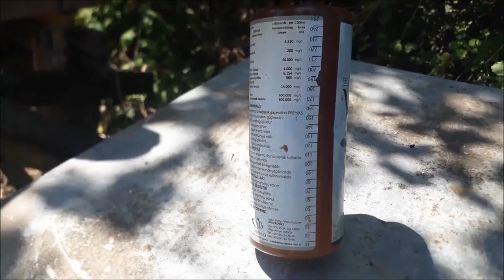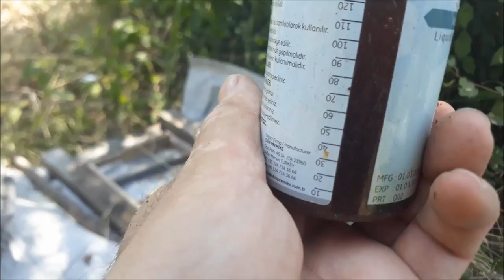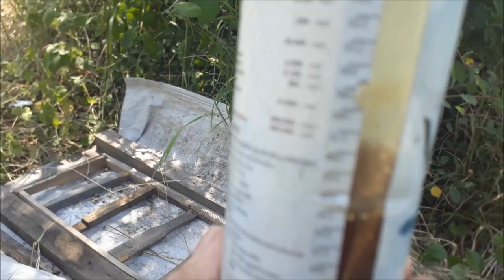01.08.21 ZAYIF ARI BAKIMI, FORMiC ACID VE OXALIC ACID KARIŞIMI İLE VARROA VE MUM KURDU MÜCADELESİ